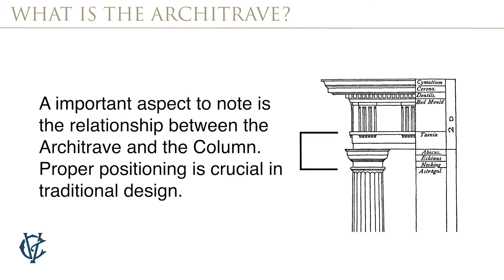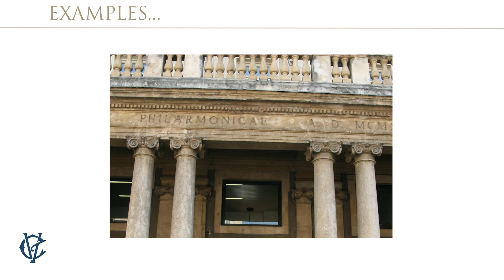Traditional Architectural Basics : The Architrave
Clayton Vance Architecture Presents : Traditional Architectural Basics. This video explains what an Architrave is.